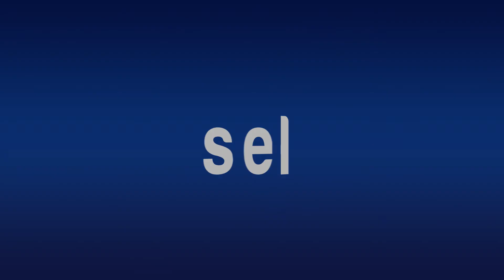Ante la Crisis, Ganaderos Sobreviven por Vocación: F. Velarde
*Abigeato controlado en partes bajas

*Pagan litro de leche a 8 pesos